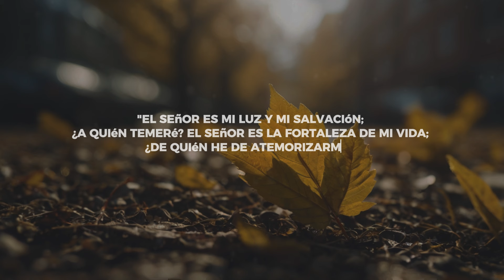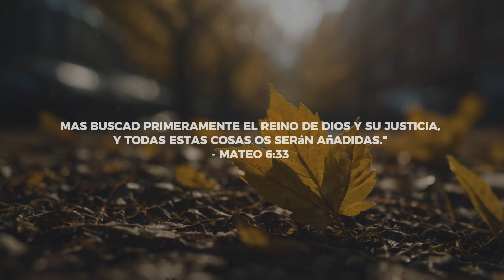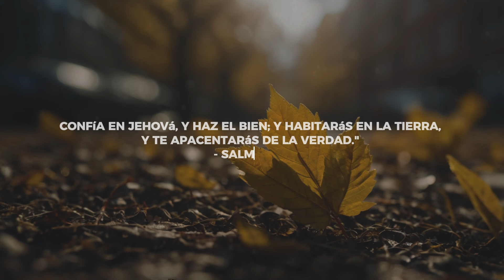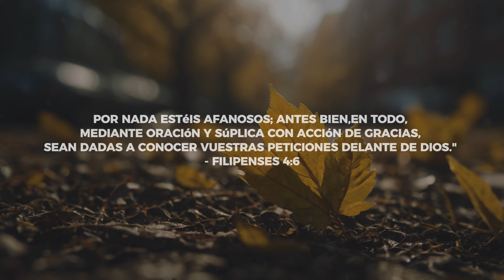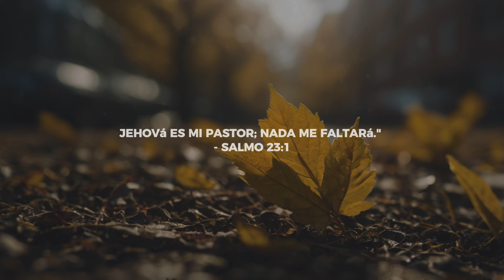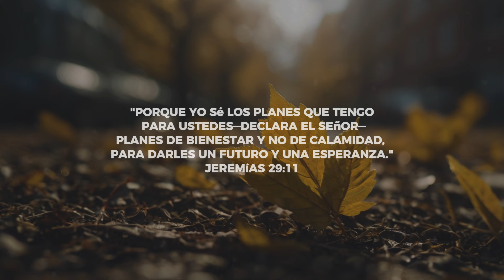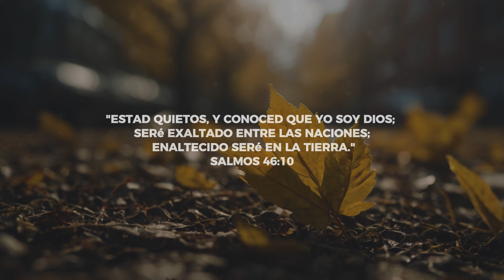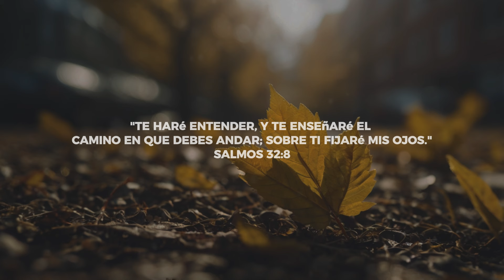TU FIDELIDAD INCOMPARABLE ES || Instrumental Cristiano || Música de Oración y Meditación Cristiana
TU FIDELIDAD INCOMPARABLE ES

Instrumental Cristiano || Música de Oración y Meditación Cristiana - Tiempo con Dios

“Tiempo con Dios”: Instrumental cristiano que te acompaña en tu oración y meditación. Melodías que inspiran una conexión profunda con Dios y paz interior. ✨🙏

Efesios 2:8-9: "Porque por gracia sois salvos por medio de la fe; y esto no de vosotros, pues es don de Dios; no por obras, para que nadie se gloríe."